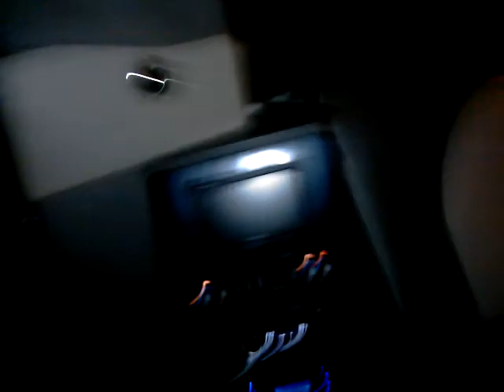Limo status in miami memorial day weekend